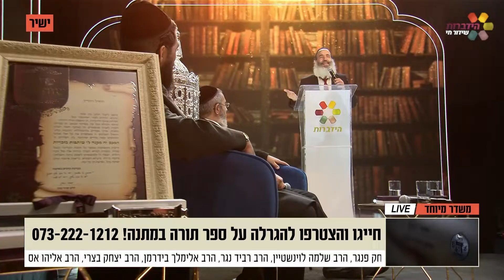הרב פנגר - הושענא רבה תשפא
להצטרפות לקבוצה הרשמית של הרב פנגר בוואצאפ שלחו הודעה בקישור

לרכישת ספרים או סדנאות של הרב לחצו על הקישור

להזמנת הרצאות יש לפנות למשרד בטלפון:
ימים א.ג.ה .. בין השעות 10-13
או במייל: